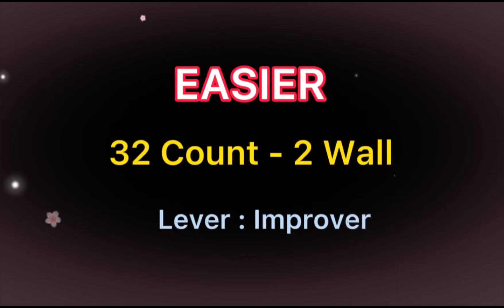EASIER💥Cực Thú Vị💥Line Dance💥Bài HƯỚNG DẪN Bấm🔽Vào đây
🌹Nếu Bạn muốn tìm sự Thú vị ➡️Hãy đến với Vũ điệu EASIER cùng Dance Nhung Duong. Chắc chắn Bạn sẽ có những giây phút thoải mải, thư giãn & hài lòng.

Những lượt đăng kí của các Bạn là nguồn động lực to lớn để mình có thêm nhiều video chất lượng & ngày càng hay hơn nữa